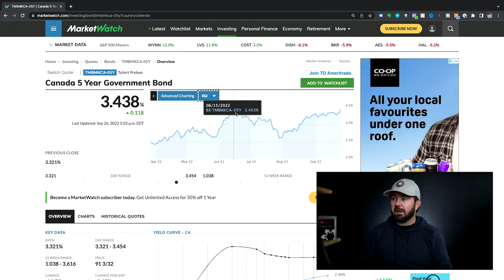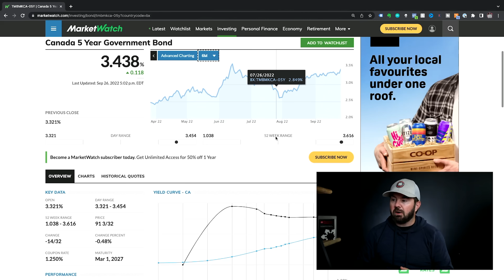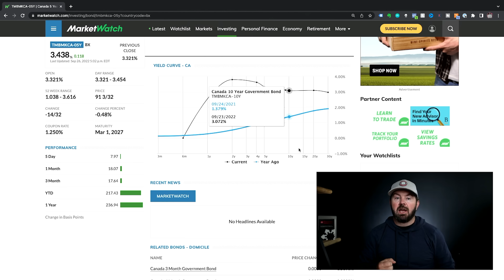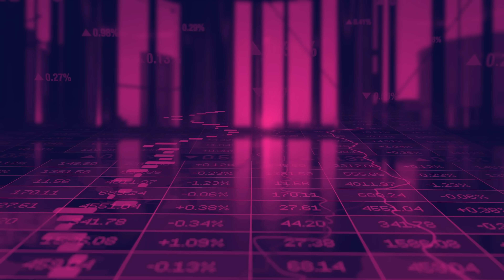Is It FINALLY Time To LOCK IN? The Fixed Rate vs. Variable Rate Debate Continues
Fixed vs variable mortgage in 2022, especially now that interest rates have gone up 3.00% in six months? Is now a good time for a fixed rate? In this episode we look at the bond yields that affect fixed rates, and the yield curve inversion that may indicate it is time to lock in your variable rate.

This is an ongoing discussion of fixed rates vs. variable rates, and how to choose the best one for you in 2022.

We talk about the science behind choosing a variable rate, your risk tolerances, and how to determine which mortgage is best for you.

damages.